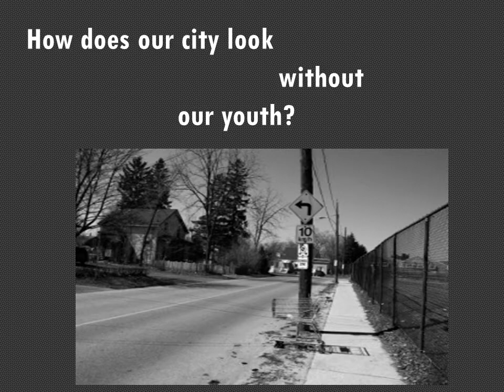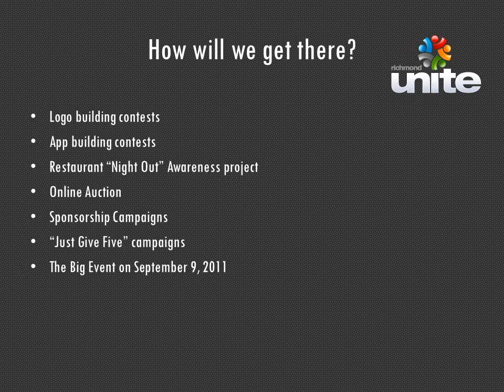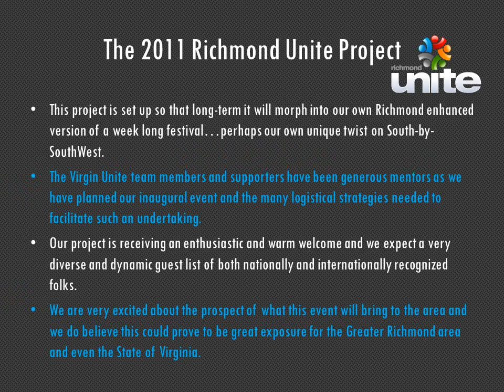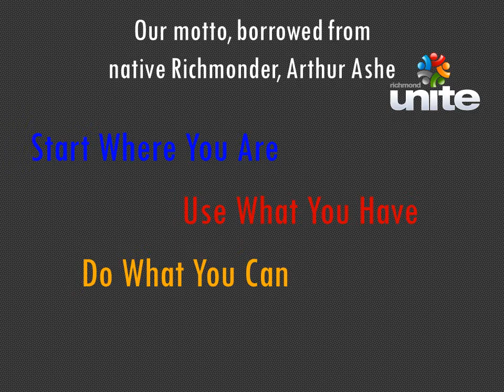Richmond Unite presentation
Who we are and why and how we are going to get it done!